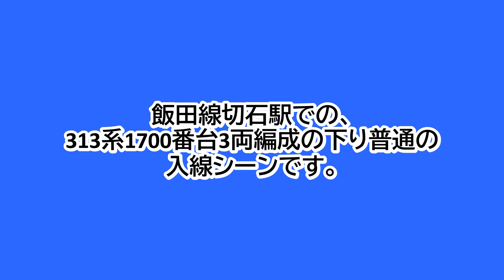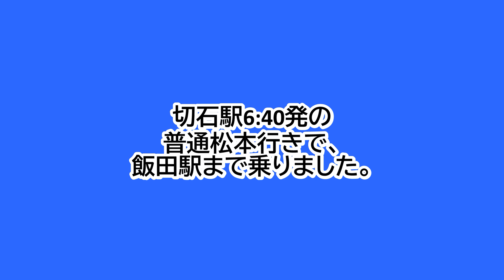【鉄道ファン限定】飯田線切石駅に、313系1700番台3両編成の下り普通が入線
飯田線切石駅での、313系1700番台3両編成の下り普通の入線シーンです。
切石駅6:40発の普通松本行きです。